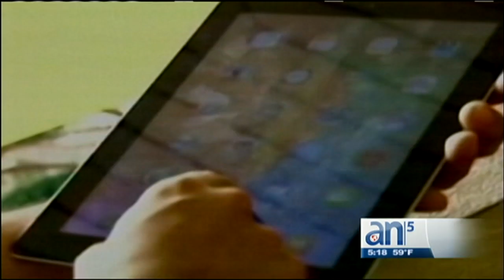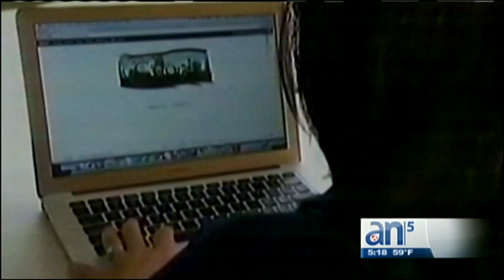Cuba refuerza seguridad de internet en medio de dialogo en EEUU - América TeVé